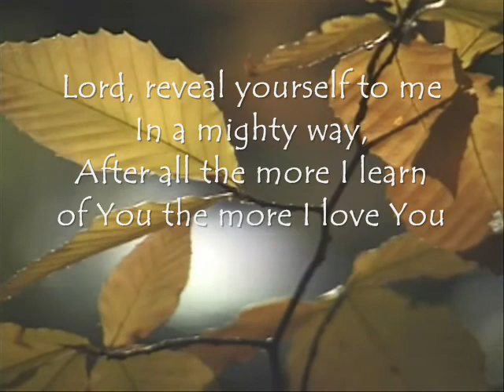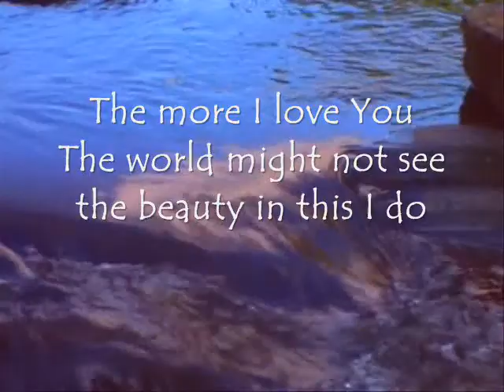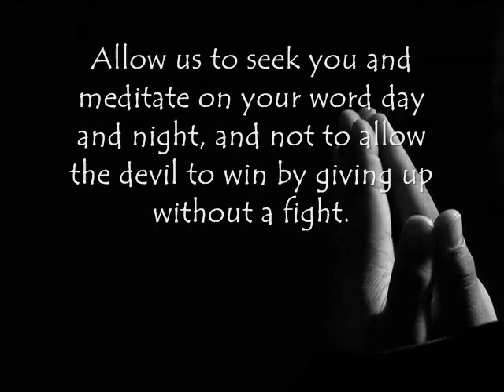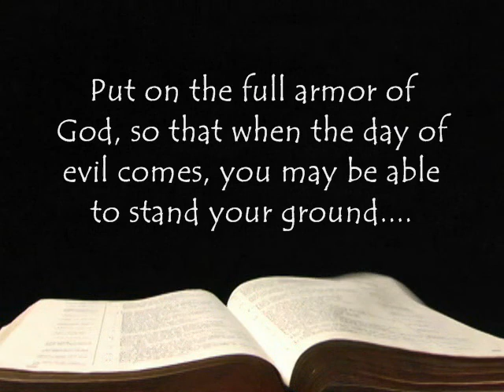Seeking God Movie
This is a movie about how we should seek GOD in everything we do!!!